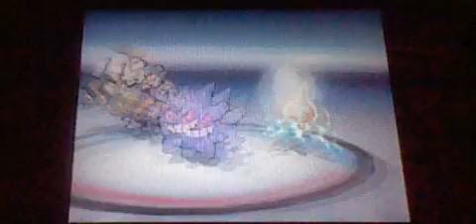Pokemon White2 Battle20